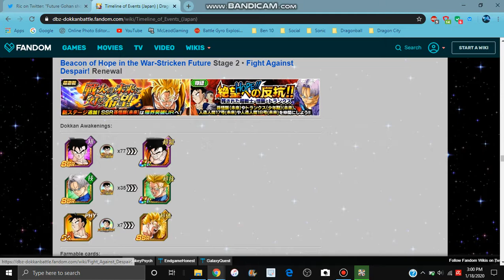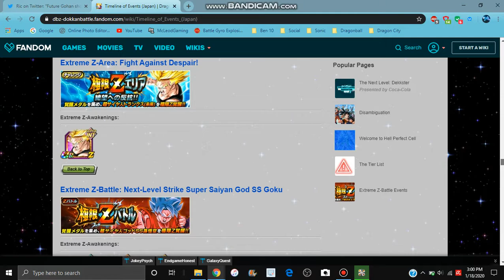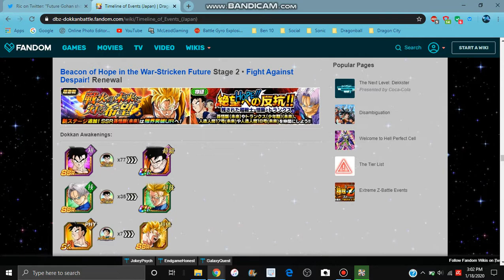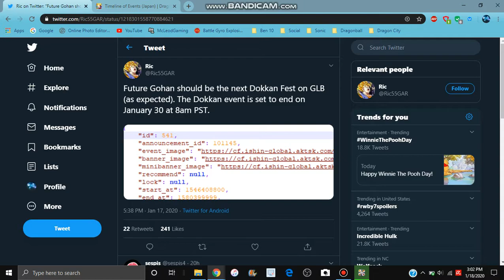INT FUTURE GOHAN IS COMING TO GLOBAL SOON All Info DBZ Dokkan Battle